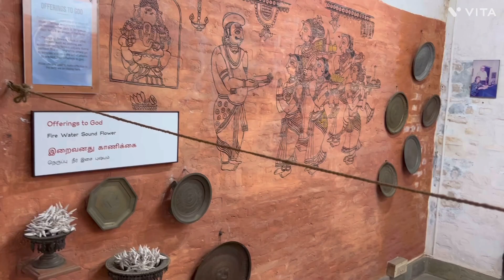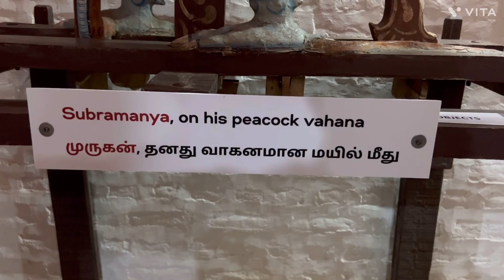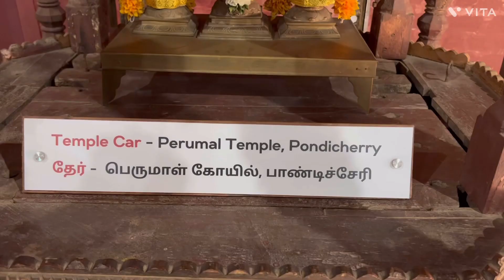Exploring Dakshina Chitra Heritage Museum | A Glimpse of South Indian Culture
DakshinaChitra ("a picture of the south") is a living-history museum in the Indian state of Tamil Nadu, dedicated to South Indian heritage and culture. It is located 25 kilometres (16 mi) to the south of Chennai. Opened to the public on 14 December 1996, the museum was founded and is being managed by the Madras Craft Foundation (MCF). The MCF was established in 1984. Deborah Thiagarajan, an Indian art historian of American origin, governs the museum. The museum is built on 10 acres (4.0 ha) of land taken on a 33-year lease from the Government of Tamil Nadu. Located at Muttukadu, on the East Coast Road connecting Chennai and Pondicherry, the site overlooks Bay of Bengal.

Landmark : Next to MGM Dizzee World

While getting the tickets, check the timings of Folk Dance / Puppet Show / Glass Art and plan your tour inside the premises.